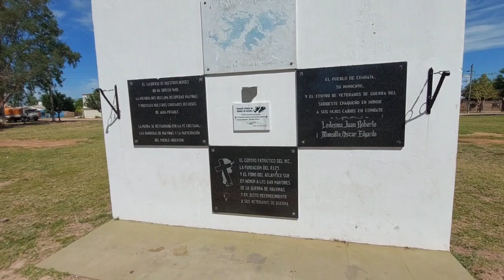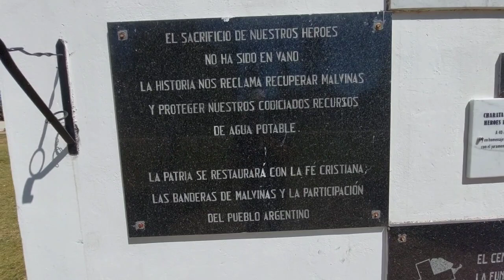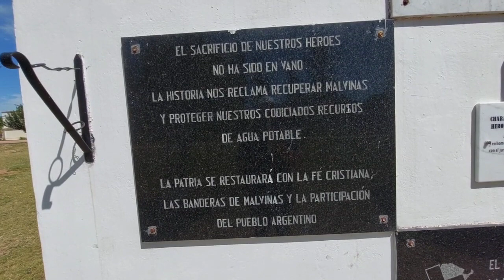Él pasó su VIDA recorriendo la zona rural del PAÍS/ solo por UNA razón/ Villa Angela- Chaco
Activando la campanita, dejando un LIKE a los videos y un lindo comentario ESTAS APOYANDO y MOTIVANDO para que podamos continuar esta aventura!

¿Querés apoyar económicamente  al canal?
Es por única vez y eso me permite seguir!!! Desde ya le agradezco muchísimo a quien quiera y pueda. para ello escribime en INSTAGRAM

¡Los quiero mucho, gracias por estar ahí